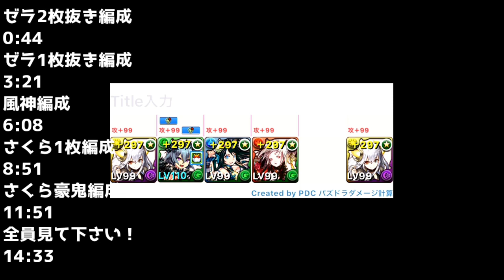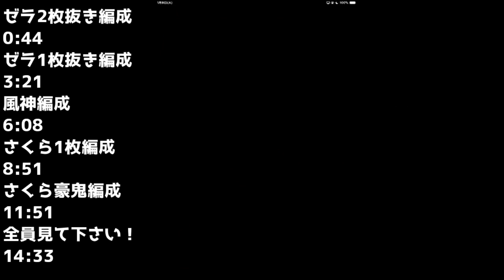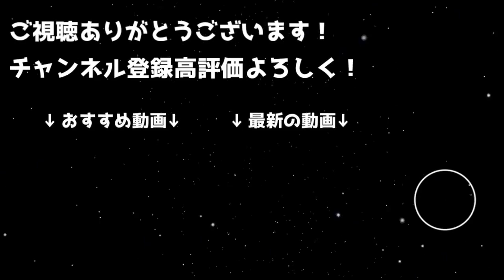7周年記念杯 王冠~17万点狙い編成まで完全解説 まだ取れてない人必見！【パズドラ】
動画内の編成が気になった方はこちらのリンクから
その他編成はこちらの再生リストから